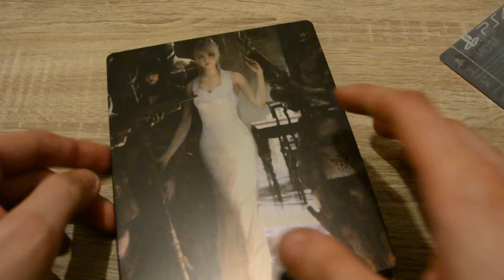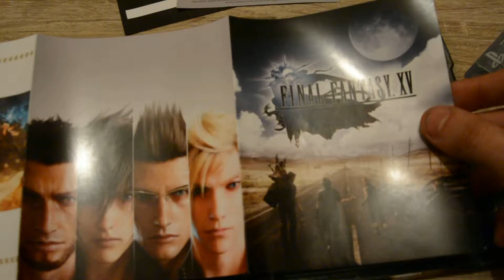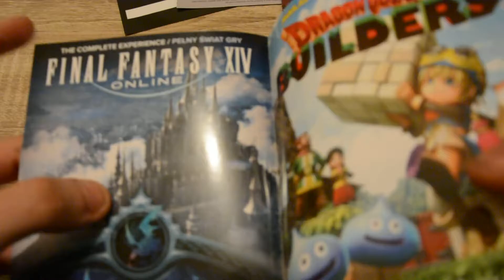Final Fantasy. XV (unboxing) CZ Ps4